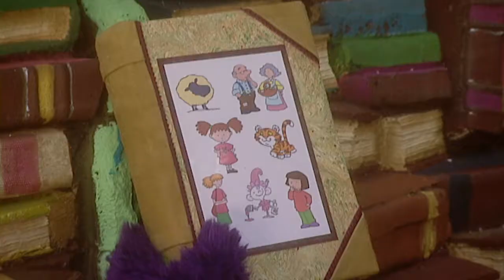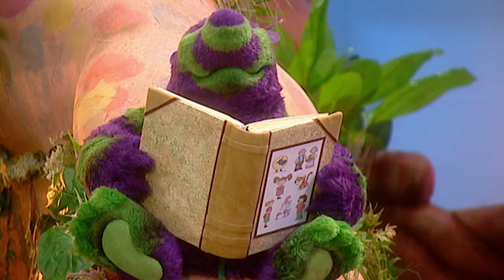Fimbles - RED and BALL - Full Episodes Compilation